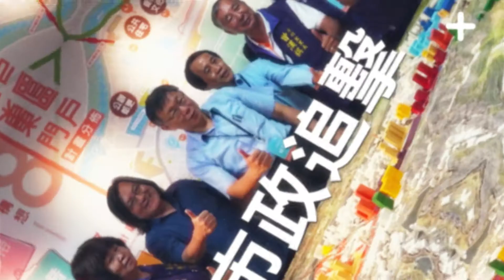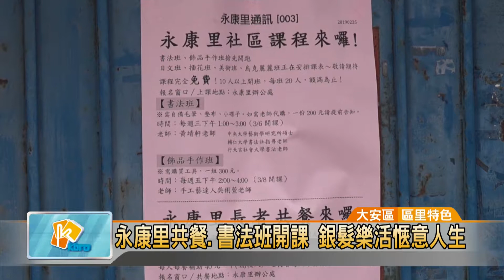凱擘Talk Show第29集：第13屆新任里長3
凱擘Talk Show

首播：每週六 20：30-21：00

重播：每週日 20：30-21：00
      週一～週五 01：30-02：00
                           07：30-08：00
                           12：30-13：00